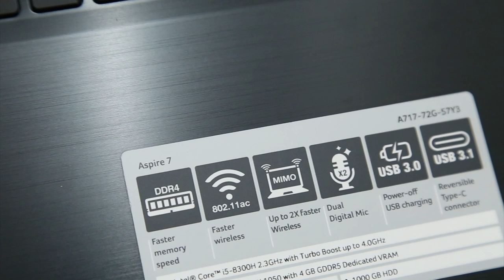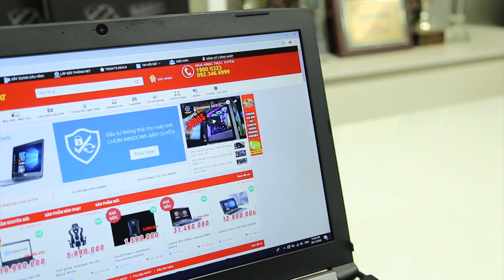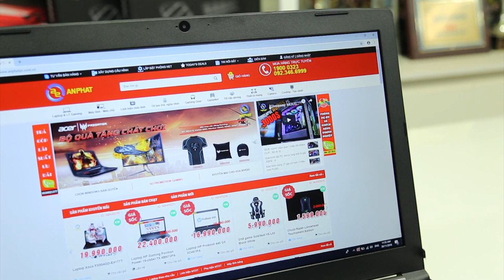KỂ CHUYỆN CÙNG ANPHAT | Unbox Laptop gaming Acer 57Y3 tặng SSD M2 - An Phat PC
Unbox Laptop Acer Aspire 7 A717-72G-57Y3 NH.GXDSV.001

Ngày hôm nay hãy cùng AnPhat khám phá chiếc latpop chơi game đặc biệt của hãng ACER mang tên rất dài A717-72G-57Y3 trong video chúng tôi cung cấp nhé.

Bài review chi tiết hiệu năng chúng tôi sẽ có clip trong thời gian tới để các bạn biết rõ hơn hiệu năng sản phẩm qua các game và benchmark.

Cấu hình chiếc Acer 57Y3 này sử dụng :
- CPU : Intel® Core™ i5-8300H (2.3 upto 4.0GHz, 4 nhân 8 luồng)
- RAM : 8GB DDR4 (Còn 1 khe)
- HDD : 1TB 5400rpm
- VGA : GeForce GTX 1050 4GB GDDR5
- Màn hình : 17.3" Full HD (1920*1080) IPS
- OS : Linux
- Pin : 4 cell 3320mAh
- Cân nặng : 3Kg
- Tính năng: Bảo mật vân tay, đèn nền bàn phím

Khuyến mãi:
Gói quà tặng trị giá 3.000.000đ bao gồm :
- Ổ SSD WD M2 120GB trị giá 850.000đ (OCWD0101)
- Chuột Acer Gaming Cestus 300 trị giá 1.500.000đ(MUKM0017)
- Ba lô Acer (TUNB0003) + Đế tản nhiệt CoolCold K16 (DEKH0005) trị giá 179.000vnđ + Bộ vệ sinh laptop + Bàn di chuột
- Giảm 50.000đ khi mua Chuột Gaming
- Giảm 100.000đ khi mua Bàn phím cơ

- Đồ chơi cho PC ( GAMING PC Accesories or Toy for PC ) :
SIÊU THỊ MÁY TÍNH AN PHÁT
🏢 49 Thái Hà - Đống Đa - Hà Nội
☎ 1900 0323